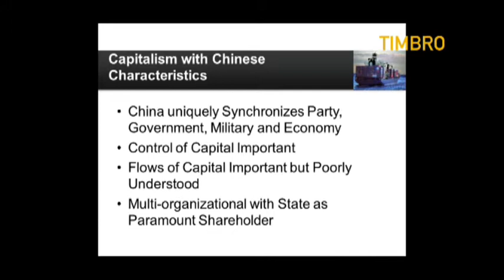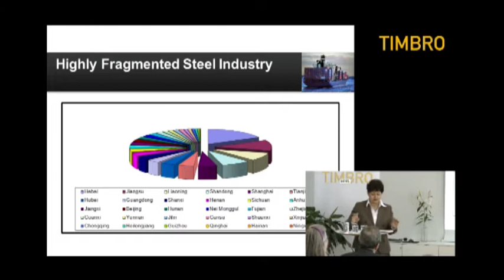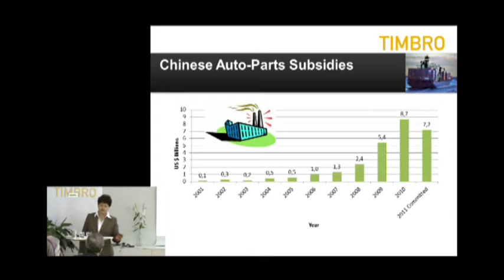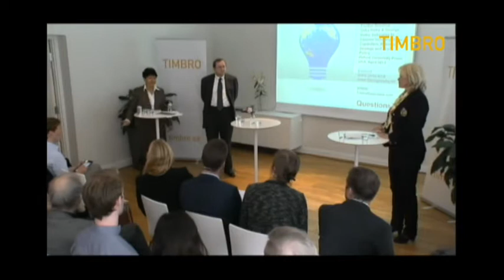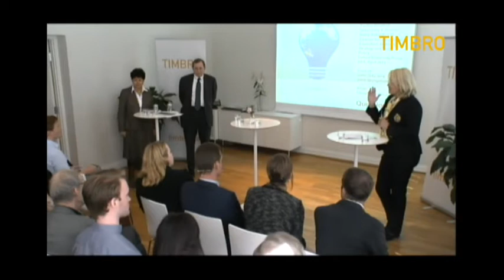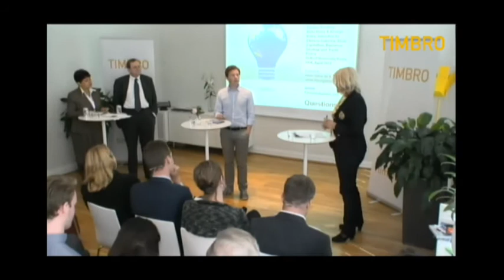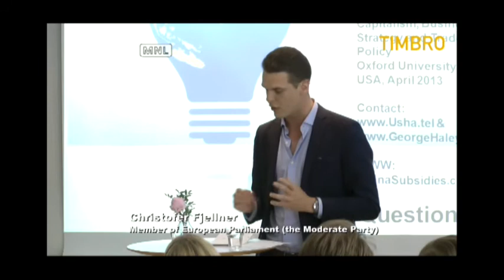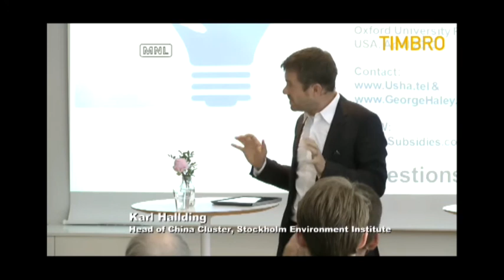Solenergins skuggsida - handelskriget och Kinas industristöd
EU har startat handelskrig med Kina när det gäller solceller och skyddstullar har införts mot de kinesiska produkterna. Solenergin är samtidigt kraftigt subventionerad av den kinesiska staten. Bara under 2010 beräknas de fem största solenergiföretagen ha mottagit över 200 miljarder kronor i statligt garanterade lån.

Men solenergin är bara en del av Kinas totala subventionspolitik. I en ny internationellt uppmärksammad bok, "Subsidies to Chinese Industry" har de amerikanska forskarna Usha och George Haley kartlagt hur den kinesiska staten subventionerar sin industri och snedvrider marknaden. En försiktig beräkning visar att Kina subventionerade sina största statliga bolag med över 2 000 miljarder kronor mellan 1985 och 2005. Ett av de bolag som får mest subventioner är Geely, det bolag som köpte Volvo.

Den 19 juni bjuder Timbro in till ett längre lunchseminarium, där författarna berättar om vilka konsekvenser Kinas subventioner till såväl solenergi som övrig industri får för företagande och handelspolitik i hela världen. Boken har under april och maj månad uppmärksammats i bland annat The Economist, New York Times, Forbes och Newsweek.

Boken diskuteras av Johan Norberg, liberal debattör och författare; Christofer Fjellner, europaparlamentariker (M) och Karl Hallding, ansvarig för Kinaprogrammet vid Stockholm Environment Institute (SEI) och tidigare klimatrådgivare vid Svenska ambassaden i Beijing.

Moderator är Pernilla Ström